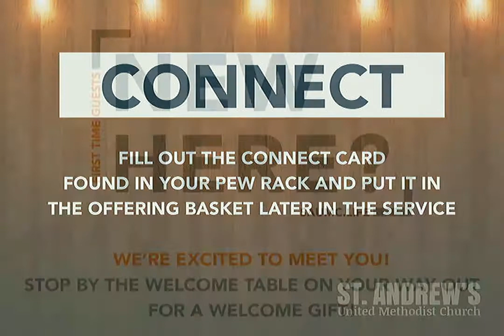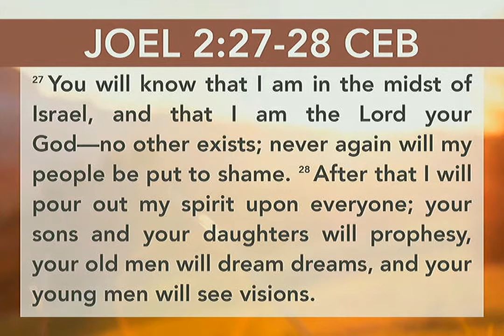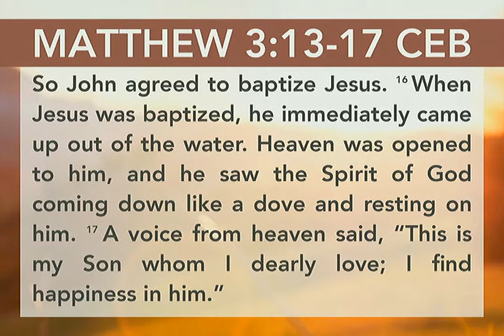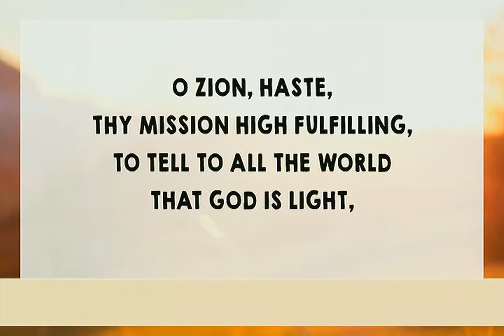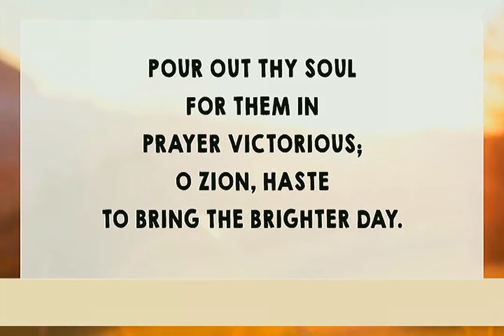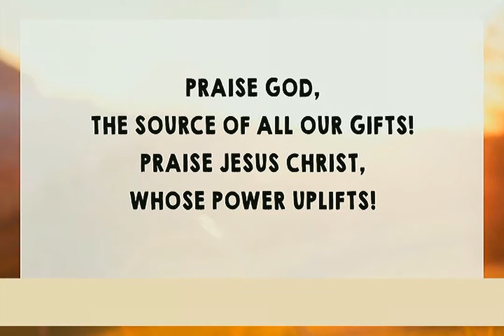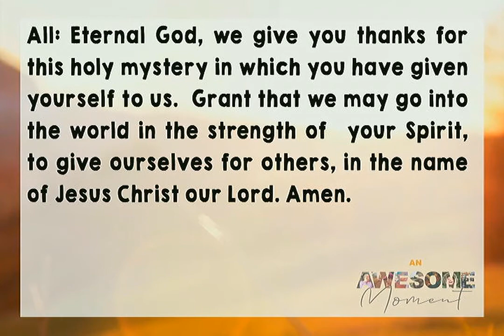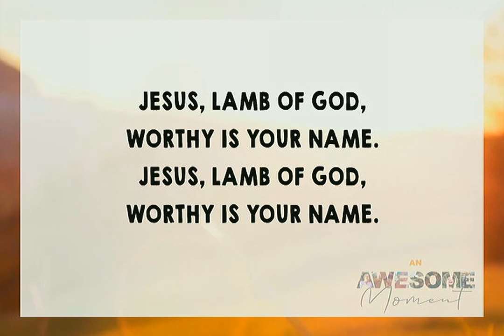An Awesome Moment | Traditional Service